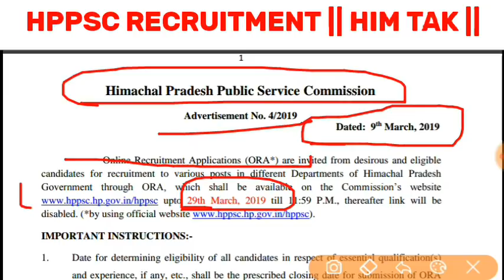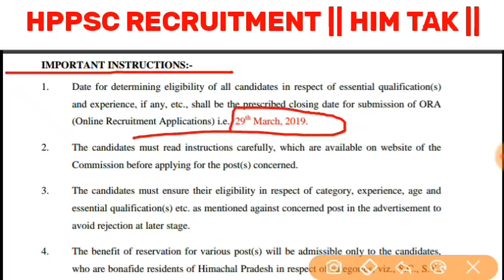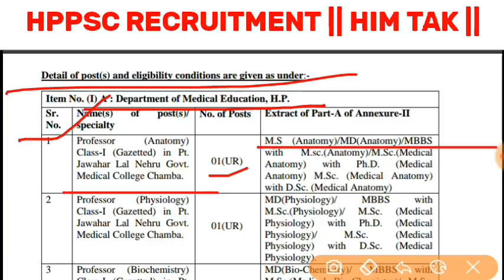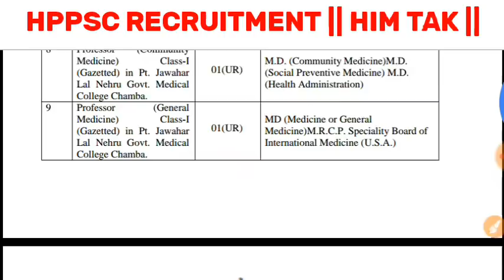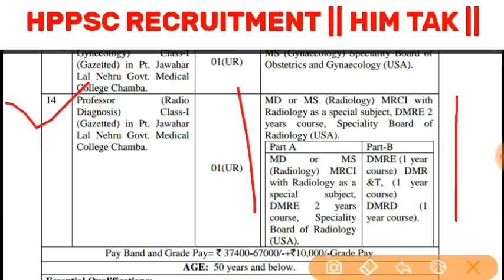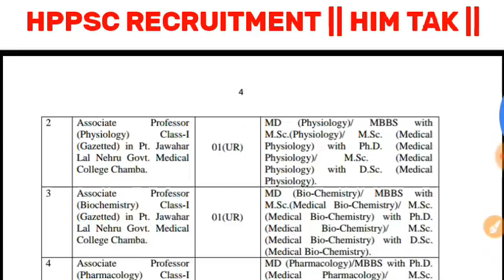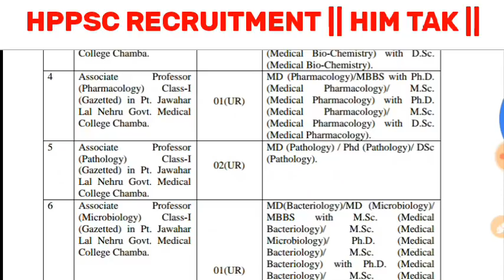HP GOVT JOBS 2019 || APPLY ONLINE HIMACHAL PRADESH PSC GOVT JOBS || MEDICAL DEPARTMENT JOBS || CHAMB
Hppsc govt jobs medical department 2019

Apply online last date 29 march

HPPSC GOVT JOBS
Vist official website hppsc